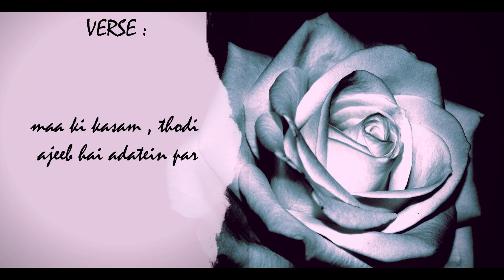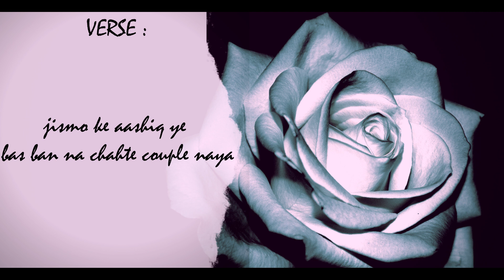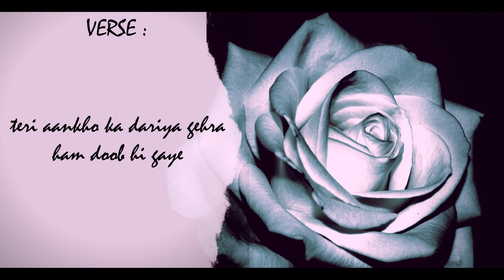T Rhyme - TO HER , WITH LOVE • prod. by @Reiobeats • 23 [ AUDIO ]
" To Her , With Love "

Rap/Lyrics - T Rhyme

Album - 23

Prod. by - REIO